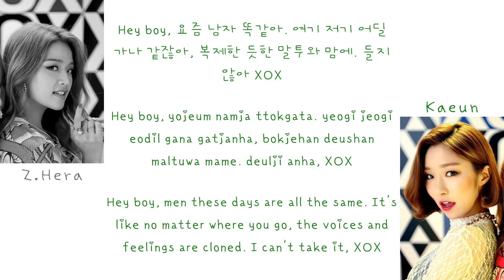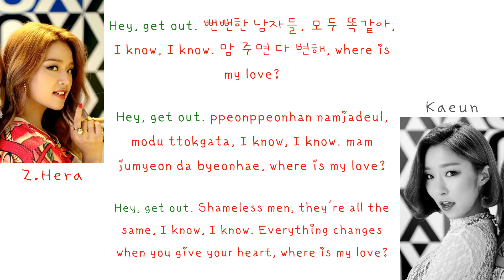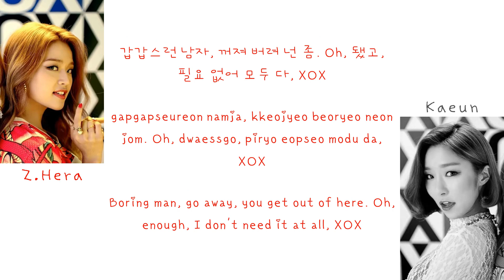Z.HERA - XOX Lyrics (Han/Rom/Eng)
Z.HERA - XOX (feat. Kaeun)
Hangul, Romanized, and English lyrics